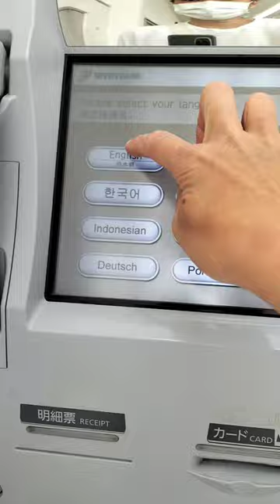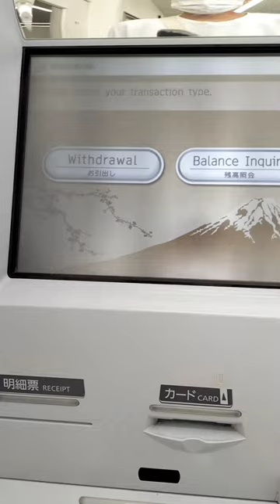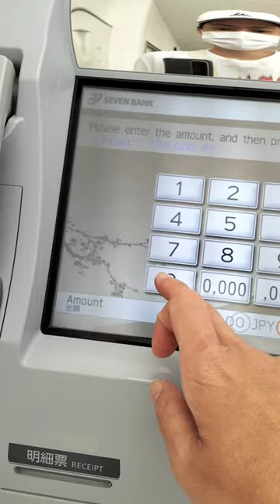How to withdraw using your BDO Kabayan Savings in Japan 711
Charges may differ. Today's transaction I was charged about 280 pesos. It will be automatically deducted to your bdo savings account.